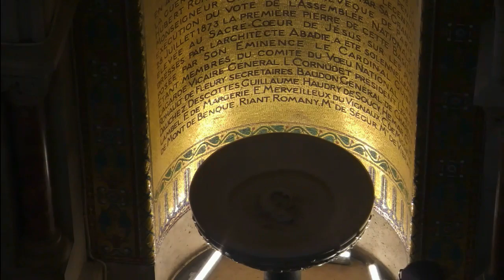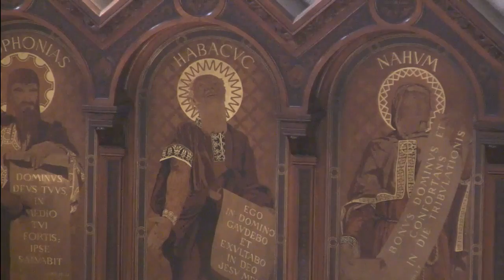Messe du 3eme dimanche du Carême le 23 mars 14 avec les Equipes du Rosaire et leurs aumoniers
Avec le premier scrutin pour nos catéchumènes qui seront baptisés à Pâques dans quelques semaines.